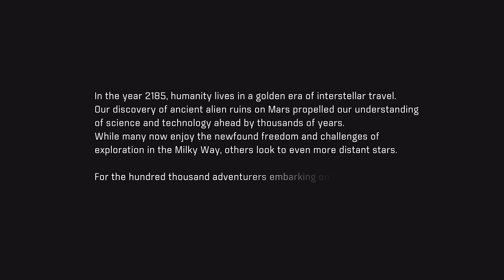Finding Humanity a New Home - Mass Effect Andromeda Walkthrough [FULL GAME]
Bored of the Milky Way, humans travel to Andromeda to politely ask for a new home. Only problem is that Andromeda also has a big bad that wants to kill everyone in the galaxy.